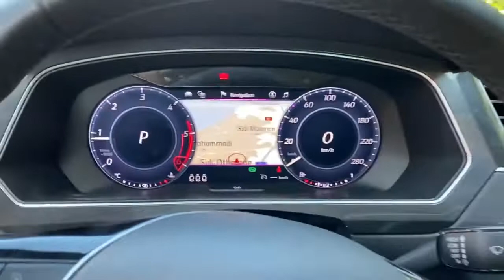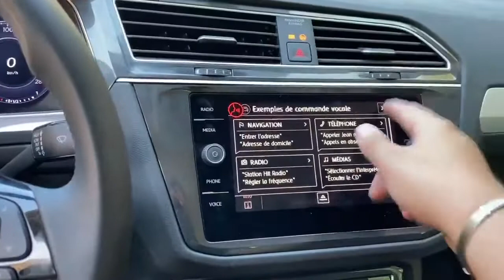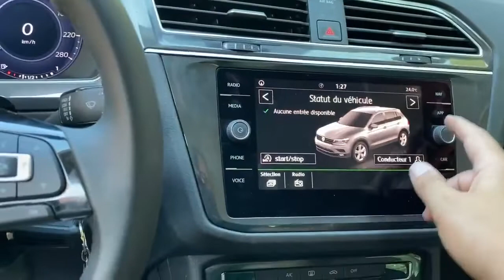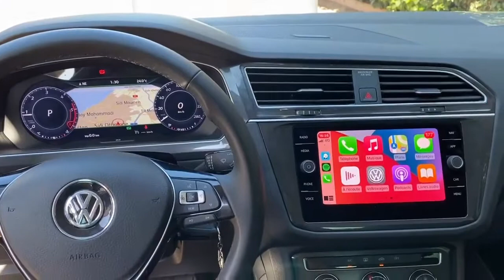Client ayant été satisfait des feux revient pour un retrofit complet de cockpit + poste v3 avec gps!